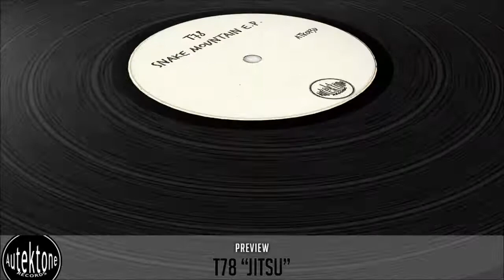T78 - Jitsu (Original Mix) - Official Preview (ATK013D)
OUT NOW!

ATK013D - T78  "Snake Mountain E.P."

Exactly after one year from the launch of his own label Autektone, it was just a matter of time before T78 revealed his first massive album that has banger after banger.

With no place for mediocre listening tracks, the distinct album vibe is a full-on techno journey which is divided into four e.p.(Grayskull, Fright Zone, Eternia, Snake Mountain) containing five tracks each and representing T78’s versatility that he stands for as a producer by mastering the craft of cataclysmic kicks, booming bass, filthy grooves, sub-aquatic chords, mysterious hooks and hypnotic vocals.

Early Feedbacks and Support by: Joseph Capriati, Sasha Carassi, DJ Boris, Luigi Madonna,  Giorgio Rusconi, De La Swing, Victor Santana, Paolo Tamoni, Larry Cadge, Argy, George Makrakis, Luigi Madonna,  Ilario Alicante, Dario Sorano, Gaga, Purple Disco Machine, Martin Kleinert, Christian Cambas, D&D, Smer, Eric Powell, Mario Ochoa, Sylvia Maziarz, Milton Brandley, Superstrobe, Adam K  and more!

ARTIST: T78
TITLE: JITSU
VERSION: ORIGINAL MIX
RELEASE DATE: 30/06/2017